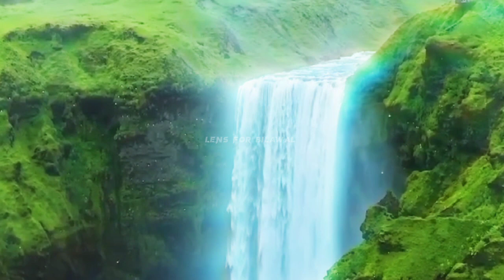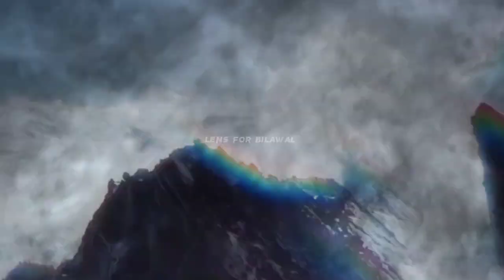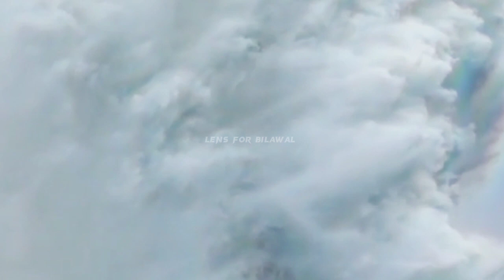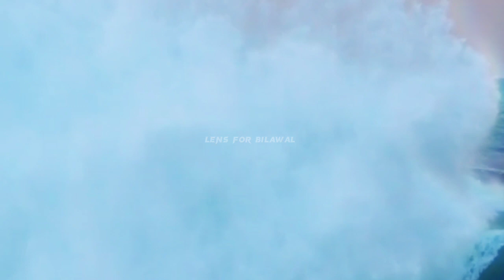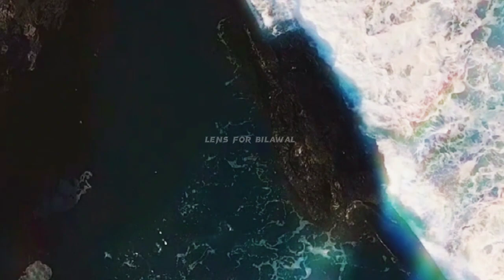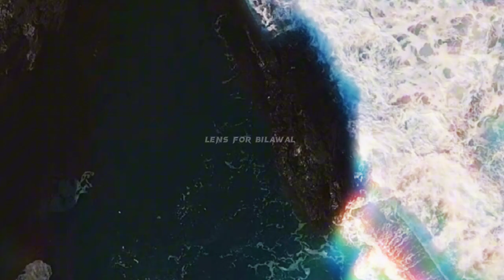dajjal ka fitna | دجال کا جزیرہ | dajjal in islam | dajjal aane wala hai | Lens of Bilawal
dajjal ka fitna | دجال کا جزیرہ | دجال اور قیامت | dajjal in islam | dajjal aane wala hai | Lens of Bilawal

topics are
dajjal
fitna dajjal
dajjal in islam
dajjal story
dajjal ki nishaniyan
fitna of dajjal
dajjal kahan hai
the island of dajjal
dajjal kon hai
fitnah dajjal
power of dajjal
dajjal ki sawari
dajjal kitna arsa rahay ga
dajjal ki kahani
fitna dajjal by dr israr ahmed
dajjal ka khurooj
dajjal ke pas kitni taqat hogi
dajjal movie
dajjal fitna
dajjal ka waqia
dajal
dajjal ka zahoor
dajjal ka jazeera
dajjal aane wala hai
dajjal kab aayega
dajjal kaha qaid hai
dajjal abhi kahan par hai
دجال کا جزیرہ
دجال کی پیدائش
دجال کے فتنے سے بچنے کی دعا دجال بہ کلہ رازی
دجال اور قیامت
دجال کی نشانیاں دجال کا محل